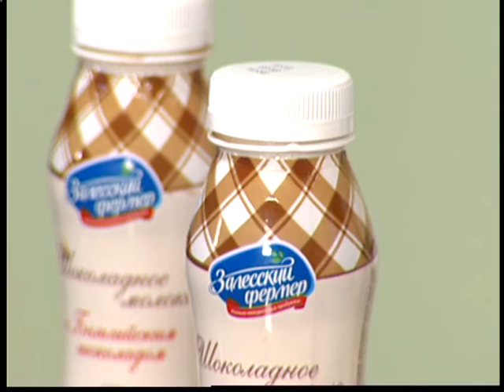ЧЧ, Марина Буянкина, бильярд, 17/03/16, Калининград, kaskad.tv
Чем, а точнее кем, знаменита Ирландия в бильярде? А какова история этого элегантного спорта в Калининграде? Отвечает многократная чемпионка области и просто замечательный игрок, вице-президент областной федерации Марина Буянкина.